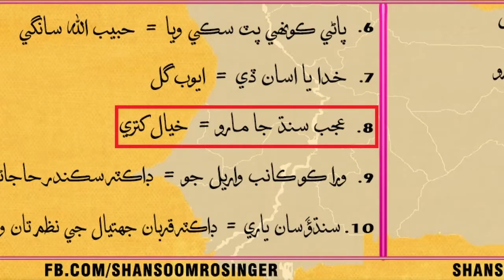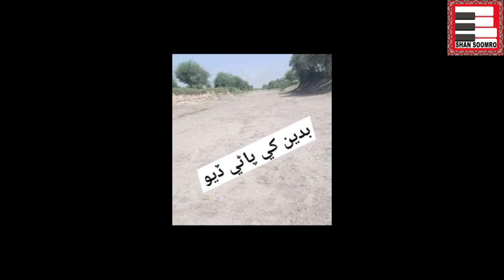08 Ajab Sindh Ja Maroo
Song: Ajab Sindh Ja Maroo
Poet: Khayal Khatri
Singer: Shan Soomro
Edited by: Kamran Ali Soomro